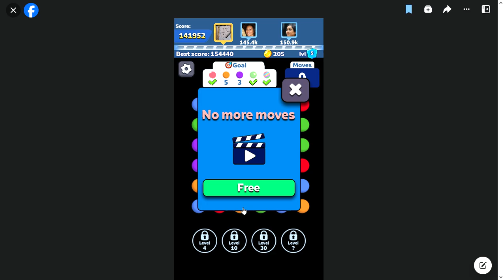SlowPCGaming Collect Em All 10-24-2023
Connect the dots to score the most points with the fewest moves possible.  The number of tries you get are carried over from one level to the next.  If you're not careful you can run out of moves pretty quick.  Now it is possible to gain more moves as you're laying the game.  Gathering a large swath of the colored dots is one way to do that.  Clearing off colored dots that aren't on the list won't get you any points.  It will use up the number of moves you have.  Plus it will potentially let you create a larger cluster of same colored dots in which to get more points and moves for.

With the Socialist Media integration of Facebook/Meta you're supposedly competing against other live members of the game.  I don't think you can converse with the other people which is what leaves me to wonder if they are really live players or not.